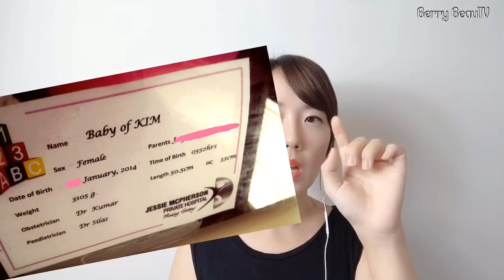멜번 공항 이미그레이션에 붙잡혀 한국 못 갈뻔한 이야기. 호주 여행, 해외 여행 시 조심하세요.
안녕하세요 베리뷰티비 입니다!
오늘은 2014년 4월에 있었던 일을 한번 얘기해 보려고해요.
제 이 어처구니 없는 실수담을 얘기해 드리는 것은, 이미그레이션에서 불합리 할 정도라 생각이 들 정도로 질문을 받더라도 그건 따라야하는 절차이니 모든 말에 정직하게 대답을 하고 요구하는 정보를 협조적으로 모두 제공하셔야 한다는 것을 강조하기 위해서예요 :)
그리고 불합리한 부분이라고 생각이들면 정확히 의견은 전달하되
이미그레션 직원들에게 절대 감정적으로 불쾌감을 드러내시길 않길 바랍니다. 돌아오는 피해는 본인 몫이 되실 수도 있어요!!

저야 출국비행기였지만 입국이었으면 아마 못들왔을 것같아요.. ㅋㅋㅋ